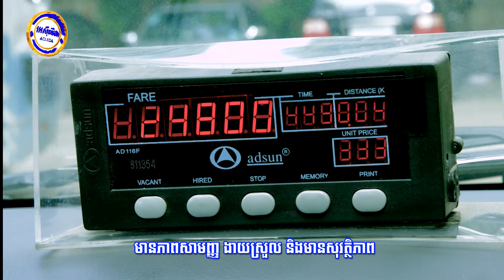HACK YOU រៀនធ្វេីមនុស្សកណ្តាល | Nen Sothea - Leader Talk Show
រៀនធ្វេីមនុស្សកណ្តាល | Nen Sothea - Leader Talk Show